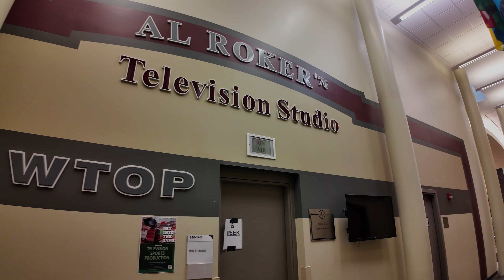Campus walk Fall 2023